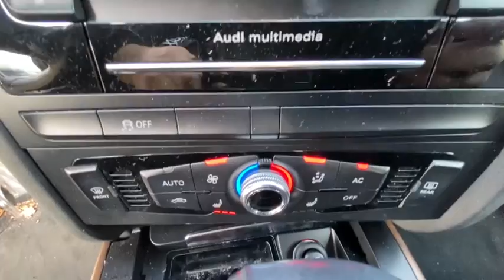2014 Audi A4 Summit, Short Hills, Livingston, Westfield, Maplewood, NJ MD210271A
Ibis White Used 2014 Audi A4 available in Summit, New Jersey at DCH Millburn Audi. Servicing the Short Hills, Livingston, Westfield, Maplewood, NJ area.
2014 Audi A4 4dr Sdn Auto quattro 2.0T Premium - Stock#: MD210271A - VIN#: WAUBFAFL9EA063773

CARFAX 1-Owner ONLY 69993 Miles! PRICED TO MOVE $200 below Kelley Blue Book! FUEL EFFICIENT 29 MPG Hwy/20 MPG City! Leather Interior Moonroof iPod/MP3 Input Satellite Radio CD Player Bluetooth Turbo Charged Aluminum Wheels KEY FEATURES INCLUDE: Leather Seats Sunroof All Wheel Drive Turbocharged Flex Fuel Satellite Radio iPod/MP3 Input Bluetooth CD Player Aluminum Wheels. MP3 Player Keyless Entry Steering Wheel Controls Child Safety Locks Heated Mirrors. EXPERTS RAVE: Edmunds.coms review says High-quality cabin; good fuel economy; sporty handling; excellent crash test scores; less expensive than German rivals.. EXCELLENT VALUE: This A4 is priced $200 below Kelley Blue Book. PURCHASE WITH CONFIDENCE: CARFAX 1-Owner VISIT US TODAY: At DCH Millburn Audi were always striving to set ourselves apart from other luxury dealerships here in New Jersey. As a part of the Fortune 500-ranked Lithia Motors Inc. our aim here at DCH Millburn Audi has always been to deliver the unparalleled quality of customer service and employee satisfaction. Whats more with the prestigious Audi Elite Magna Society Award under our proverbial belts you can be certain that youll enjoy a simply unparalleled dealership experience when you shop with Pricing analysis performed on 12/31/2020. Fuel economy calculations based on original manufacturer data for trim engine configuration. Please confirm the accuracy of the included equipment by calling us prior to purchase.